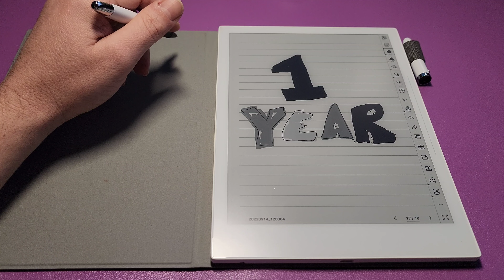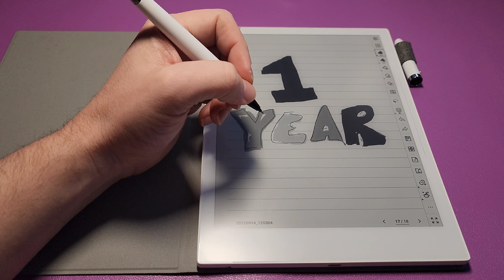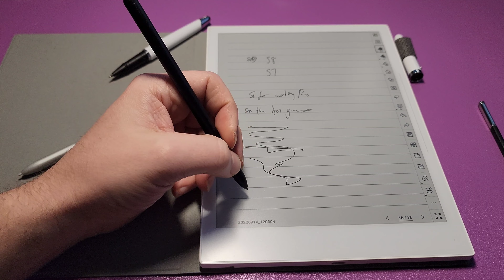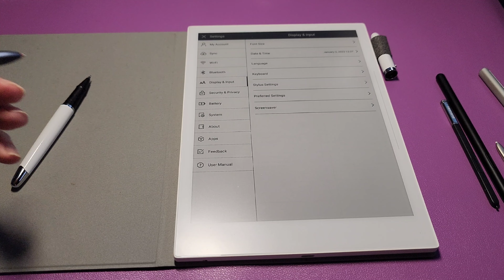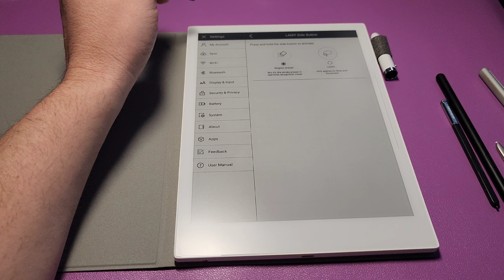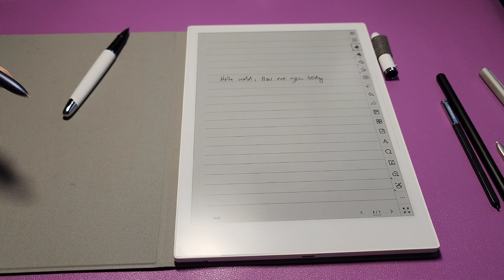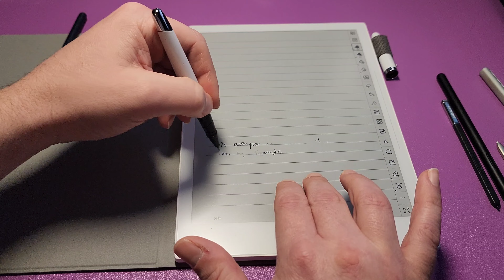Supernote A5x 1 Year later Vlog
1YR later and still awesome.  Link to Product